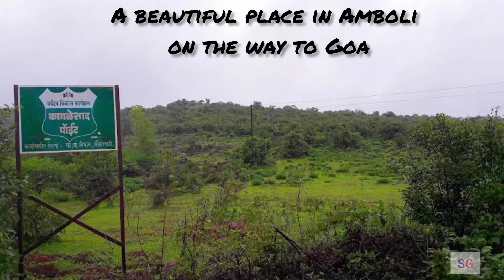Kavlesad point | amboli waterfall | आंबोलीतील कावळेसाद पॉइंट उलट्या दिशेने वाहणारा धबधबा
पावसाळ्यात बहरुन जाणार हे ठिकाण गोवा रोड वर आंबोलीमध्ये असणार "कावळेसाद" हे ठिकाण परिवारासह फिरण्यासाठी योग्य असून, इथं गार वारा वाहतो आणि वाऱ्याबरोबर धबधब्याच्या पाण्याचे तुषार वर उडतात हा एक इथं वेगळा अनुभव आपल्याला पाहाता येईल. कमी गर्दीचे व मोकळे पठार असून 1-2 तास विरंगुळा करण्यासाठी मस्त पॉईंट आहे. स्नॅक्स मध्ये मॅगी, कांदा भज्जी, उकडलेली अंडी, अंडा आम्लेट व ब्रेड, उकडलेली/भाजलेली मक्का(कणीस),चिप्स, चहा/कॉफी खाण्यासाठी उपलब्ध आहेत.